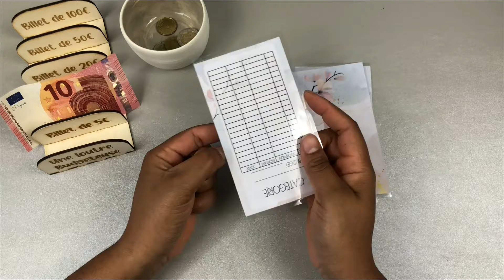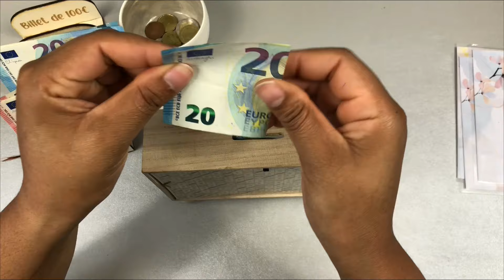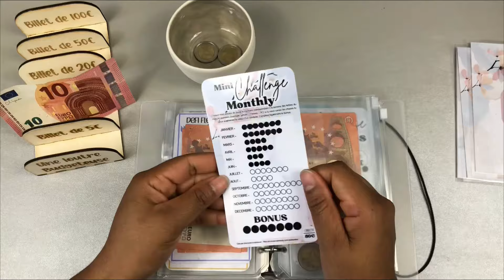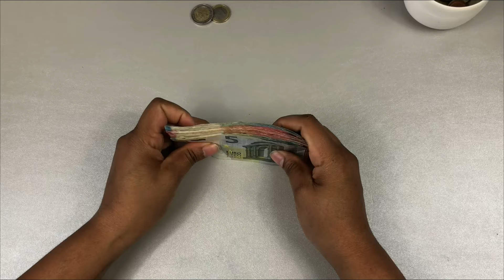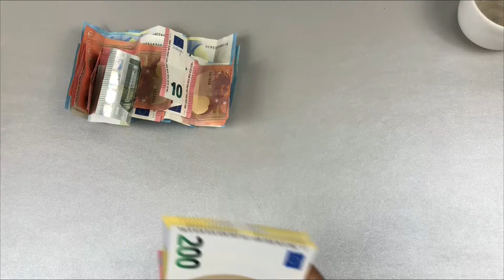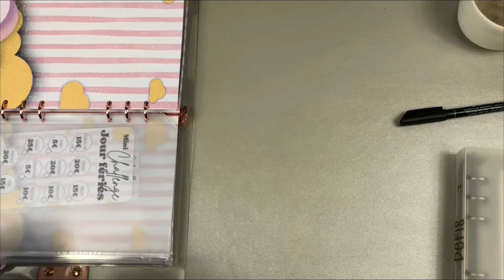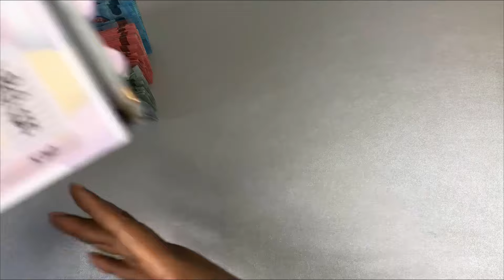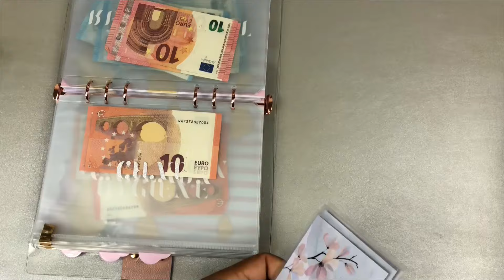Bilan MAI 2024 : il est temps de leur dire au revoir 🤗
Quel sera mes économies de ce mois de mai ? et remplissage des enveloppes budgétaires

Hello !!! Bienvenu, ici on parle enveloppes budgétaires, organisation, économies et plus encore.
Je m’appelle Joanne j’apprends à gérer mon budget et je vous propose de me suivre à travers les expérimentations budgétaires.

LIENS
Code parrainage SHOPOPOP: VLK6FX

Liens de mon matériel
- enveloppes zippées
- classeurs transparent

Bien sûr cela pas suppléments pour vous mais juste un petit coup de pouce pour moi.